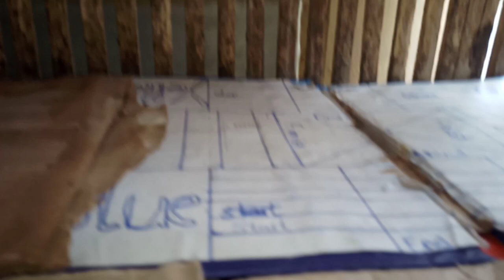Baby Duck Duckling || Introducing My New Duck Chicks || how to raise duck chicks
In this exciting video, I am thrilled to introduce you to my new duck chicks! These adorable little ones are so cute and playful, and I am so excited to share them with you. I'll show you around their cozy habitat and tell you all about their unique personalities and quirks. Whether you're a seasoned duck enthusiast or just love cute animals, this video is sure to put a smile on your face. So sit back, relax, and enjoy the show! And if you're looking to start raising ducks yourself, be sure to stick around to the end where I'll share some of my top tips and tricks for happy and healthy ducks. You won't want to miss it!

 I'm so excited to share with you my new duck chicks!

I got them just yesterday and they are the cutest thing ever!

Look at this little one. Its feathers are so fluffy! It loves to cuddle up to me.

And these are the rest of the bunch. They're just starting to explore their new surroundings.

Oh, and this one is my favorite. It's so spunky and always trying to jump around.

They're already learning to drink water and eat food on their own. They grow up so fast!

And how cool is this little guy? He has blue markings on his feathers!

They love to nap together too. It's so cute!

I can't wait to see how they grow up and what kind of personalities they have.

Asslamualaikum friends !
I will  share pets vlogs and All information in accordance with birds and animals that you will love to watch .I hope you will like a family and i will consider you as my  partners .This is just a start i want you guys to get engaged with our family and share my channel to make it vast .This will give me more energy to work hard to give my best as it should be .So its a request for All of you to subscribe to my channel and share with your friends and family .❤️

cute rabbit eating fruits
rabbits eat watermelon
rabbit air horn
rabbits are happy
rabbits enjoying
feeding rabbits naturally
natural rabbit food
feeding rabbits naturally

ducks
duck
female duck quack
baby duck
male duck quack
female duck quack vs male
pet duck
baby ducks
pet duck
poor baby duck chick
duck eggs
female duck sounds
daily life of ducks
female duck quack sound
raising ducks with chickens
sexing ducks
keeping ducks and chickens together
wrinkle the duck
female duck
chick chicken
chicken
male duck voice
i took my duck t
male ducks vs female ducks
female duck cal
duck egg
cute duck
duck pond